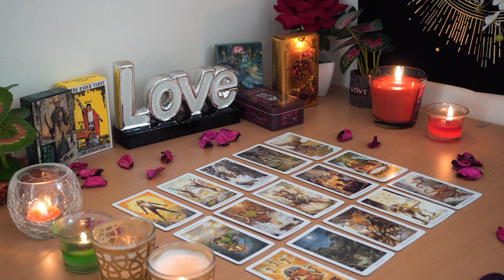SAGITTARIUS💘 You Are On Their Mind All the Time. Unexpected Truth is Coming. Tarot Love Reading